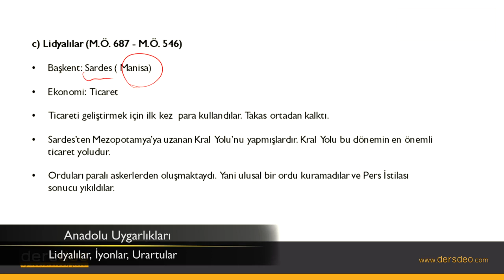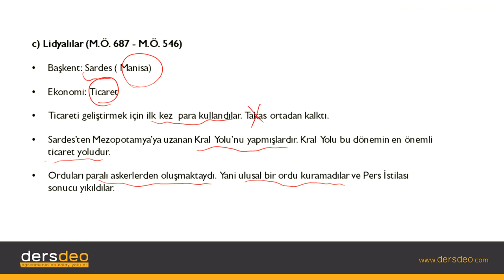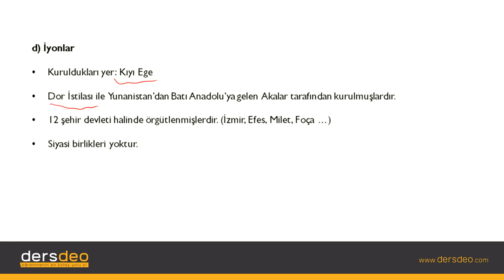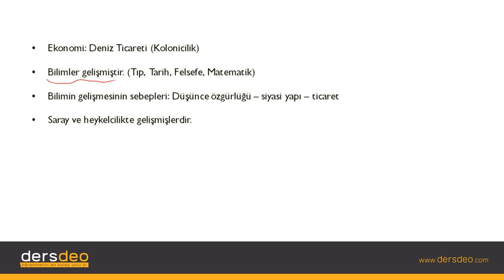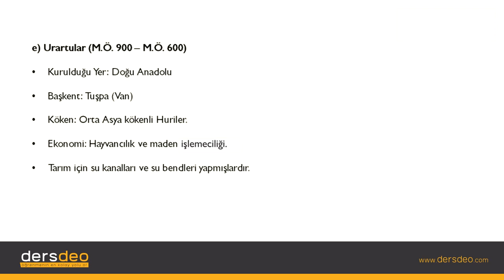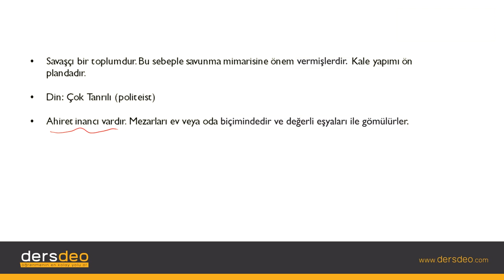Tarih, İlk Çağ Tarihi, Anadolu Uygarlıkları, Lidyalılar,İyonlar,Urartular #07